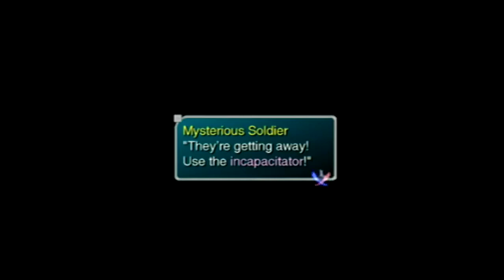Star Ocean Till The End of Time Playthrough Part7